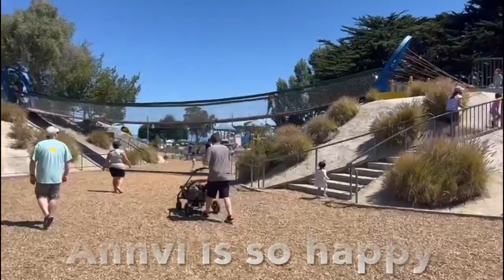আনভির প্রিয় Dennis The Menace by the Pacific Coast | NAMED AFTER THE BELOVED COMIC CHARACTER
আনভির প্রিয় Dennis The Menace by the Pacific Coast

Dennis the Menace Playground in Monterey, California
This municipal playground was co-created by the father of one of the most playful characters ever.
NAMED AFTER THE BELOVED COMIC strip character, the Dennis the Menace Playground has been delighting children for over fifty years.

The playground was created as part of the El Estero Park complex in 1956. It was established with the help of Hank Ketcham, creator of the Dennis the Menace comic strip, who was a resident of nearby Carmel, and clear proponent of chidish antics and play.

The playground has several play structures, large slides, a climbing wall, a suspension bridge, a hedge maze with a play structure in the center, a giant adventure ship and more. History fans will enjoy seeing the authentic 1924 Southern Pacific steam engine. For decades, children were allowed to climb all over the steam engine, but in recent years the city has become concerned about liability issues and the engine has now been fenced off.

Despite the satellite mothering of the city officials, the Dennis the Menace Playground still offers plenty of opportunities for energetic children to get up to the kind of menace the park’s namesake would have approved of.